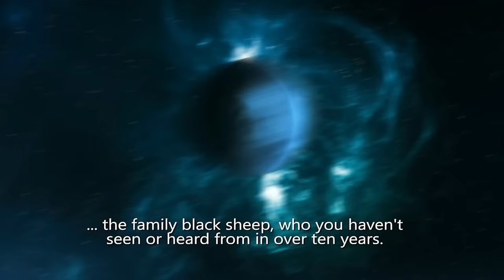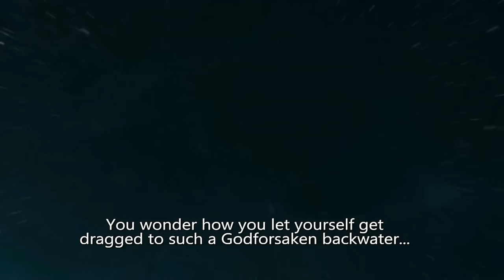Rebel Galaxy - On a (Space) Highway to Hell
Rebel Galaxy is a new take on the spaceship adventure game featuring combat that revolves around naval style broadsides combined with a soundtrack that is ripped from a stereotypical biker bar.